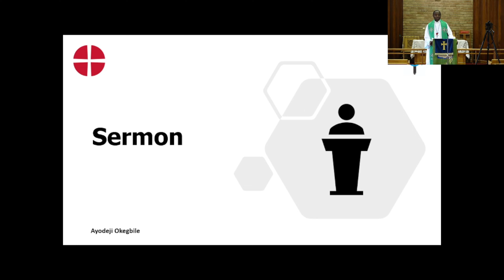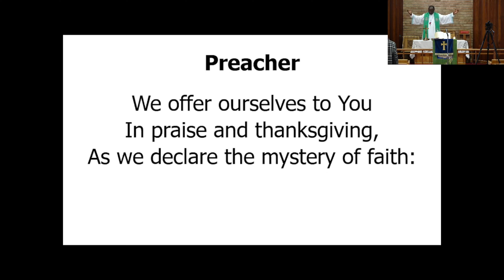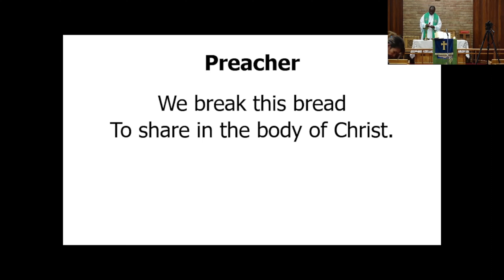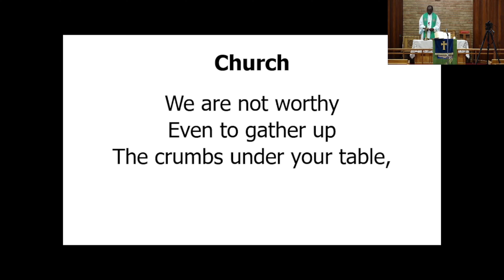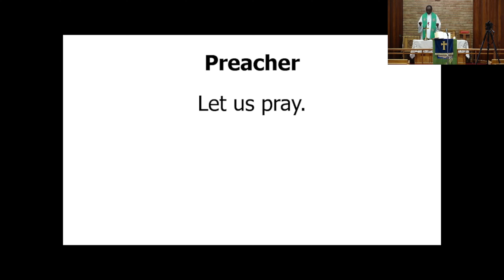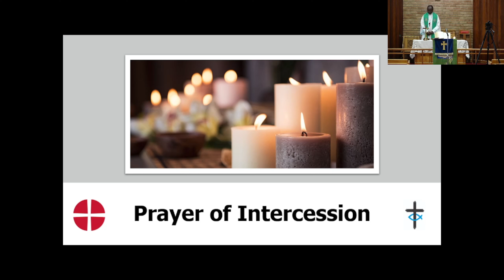November Communion Service | Revd. Deji Okegbile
If you want to contact any members of the Askew Road congregation please send a message to the “admin” address and Cynthia will try to put you in touch.

Meeting Times:
Sunday Service - 11:00 - 12:00
Wednesday Prayer Meeting - 19:00 - 20:00
Saturday Bible Study - 19:00 - 20:00